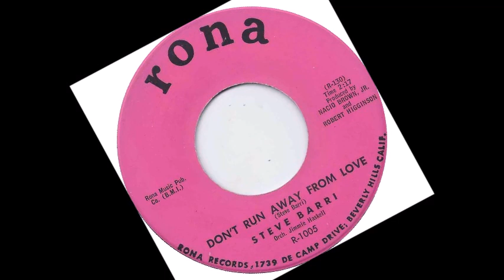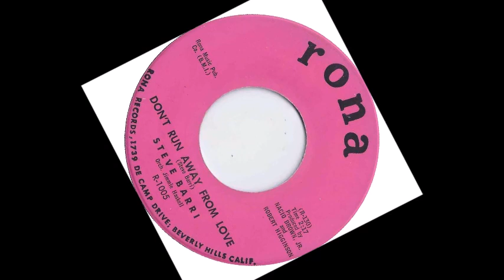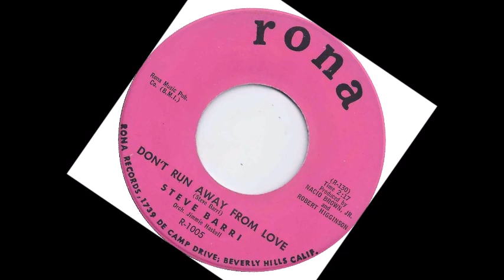TEEN Steve Barri - Don't Run Away From Love (1962)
Released on Rona 1005 /